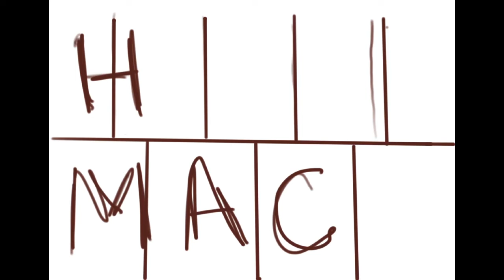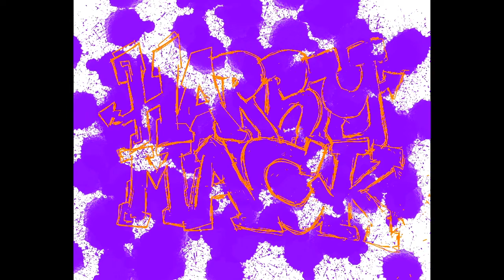Watch my skills evolve as I try to work out a graffiti style piece tribute to Harry Mack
Trying to improve my skills at graffiti art.  You can watch the evolution as I try and fail and try again.